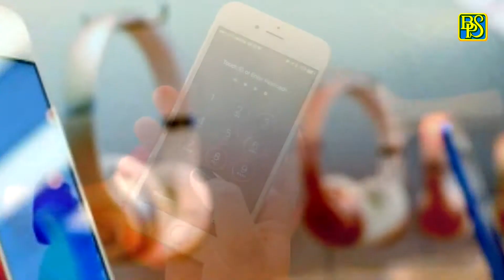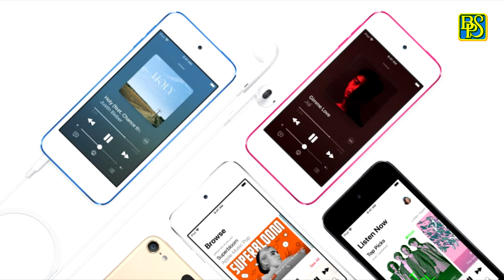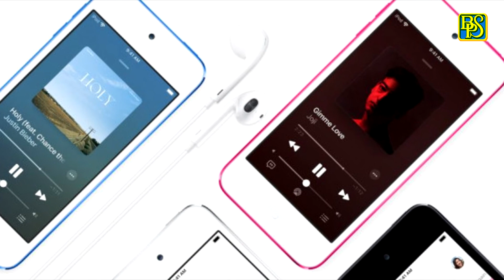ពេលដ៏ខ្លីខាងមុខ ពិភពលោកនឹងលែងប្រើវាទៀតហើយ/In the near future, the world will no longer use these.